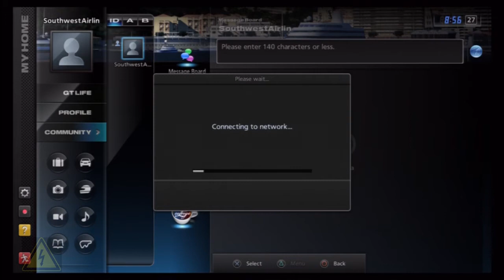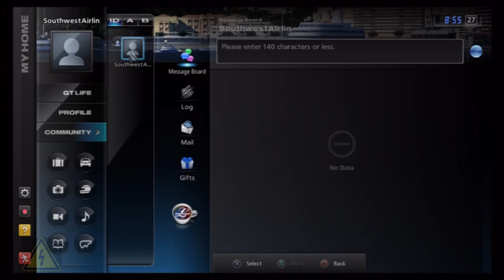Gran Turismo 5: [Virtual Tour]: My Lounge (Social Lobby)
Multiple videos showcasing GT5! More videos will be coming please check back!